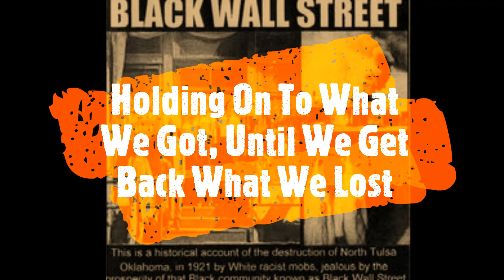June 3rd Dedication To Black Wall St. - Just Won, baby's "Holding On To What We Got"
June 3rd Dedication to Black Wall St. - Birthdays - Dr. Charles Drew, Actor Josephine Baker, Musician Jimmy Rodgers, Soul Singer Curtis Mayfield, Soul Singer Deniece Williams, and NBA PF/C Al Holford

Black Panther Leader and Speaker H. Rapp Brown Speech

"Our roots run deep"